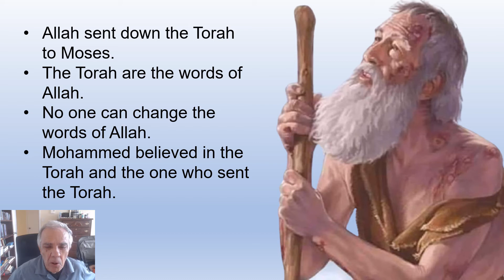Why Do Muslims Keep Telling Me. "You Can't Trust the Torah"?